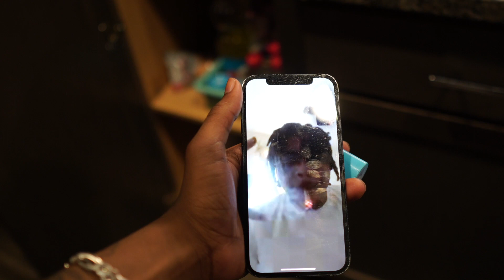ULTIMATE COUPLES COOK OFF 😱 🥩!!!!!(WHO WON?)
CERTIFIED BUN EATER 🍑
COMMENT ANY CONTENT YOU WANT TO SEE
MORE SKITS COMING